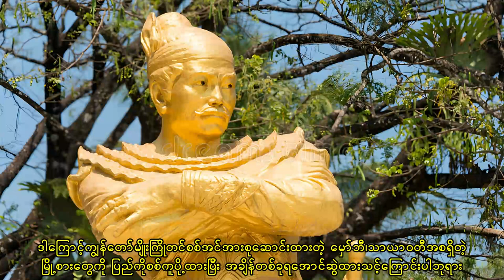အပိုင်း ၁၆ ဟံသာဝတီ - အင်းဝစစ်ပွဲ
မြန်မာ့သမိုင်းမှာထင်ရှားတဲ့ တပင်ရွှေထီးဘုရင်အကြောင်းဖော်ပြတာဖြစ်ပါတယ်

ဦးကုလား-မဟာရာဇဝင်ကြီး ၊လယ်တီပဏ္ဍိတဦးမောင်ကြီး -တပင်ရွှေထီးဝတ္ထုတော်ကြီးစာအုပ်နဲ့ ဆရာသန်းထွန်းလှည်းကူးရဲ့တပင်ရွှေထီးစာအုပ်မှအကိုးအကားယူပါသည်။